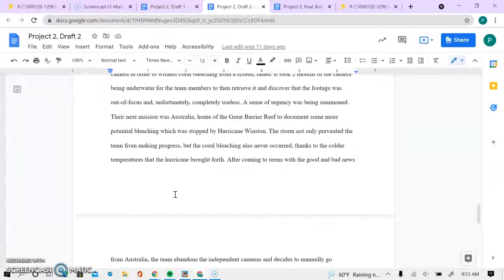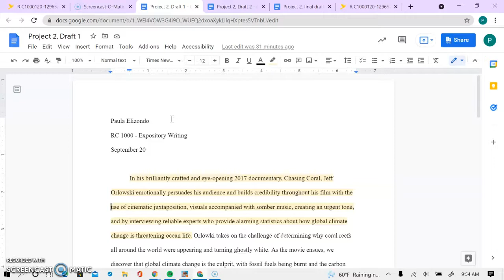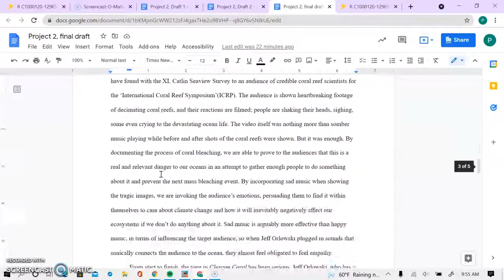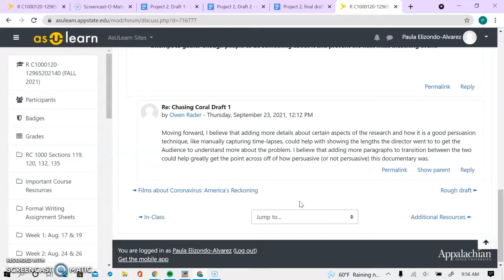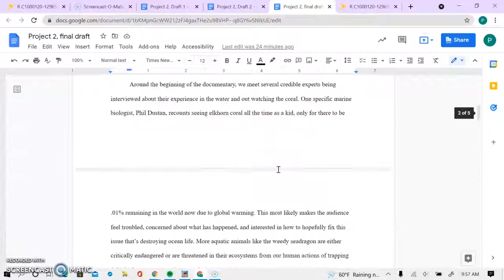video reflection - chasing coral - paula elizondo